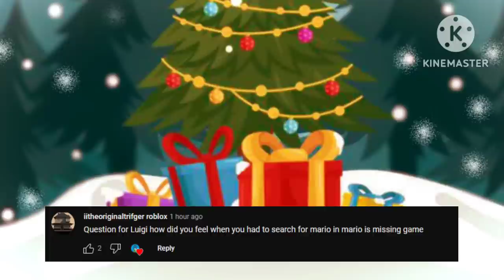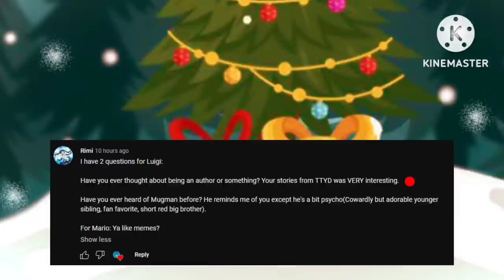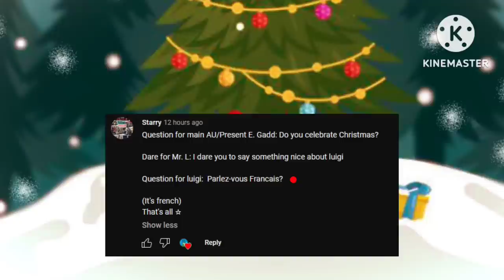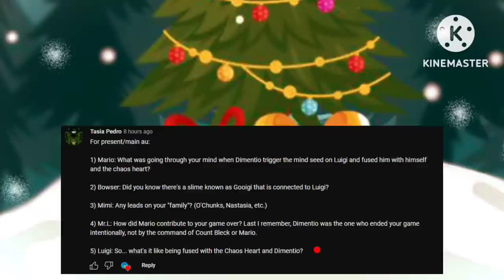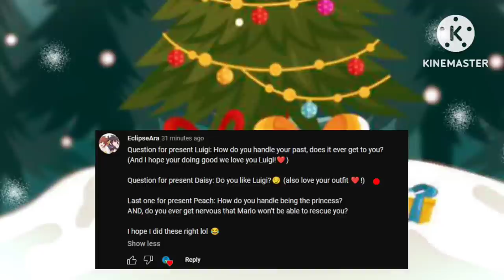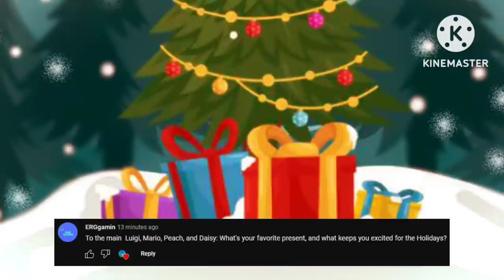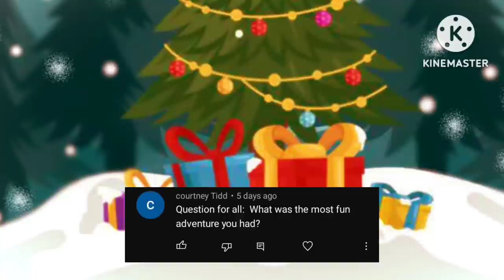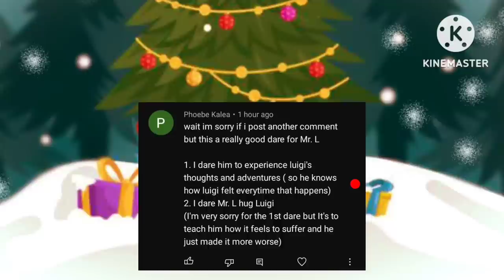The Christmas Q&A | Mario GCM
Hey everybody! It's finally out! I'm sorry it took so long; I got caught up with a bunch of stuff. Despite that, I hope you all enjoy it!

Total Screenshots: 4,160

-"By Your Side" (OMORI)
-"Trees" (OMORI)
-"A Slice And A Scoop" (FNAF 6)
-"Push & Shove" (OMORI)
-"Sugar Star Planetarium" (OMORI)
-"A Home For Flowers (Tulip)" (OMORI)
-"Dear Little Brother" (OMORI)
-"Whisper of Beauty" (GlitchTale My Promise OST)
-"Unused 2" (Super Paper Mario)
-"Puddles" (OMORI)
-"Where We Used To Play" (OMORI)
-"Right Behind You" (TF2 OST)
-"I Prefer My Pizza 90% Grease" (OMORI)
-"Wii Shop Channel Main Theme (Unused Version)" (SilvaGunner)
-"Lovesick - 80,000 Lightyears" (OMORI)
-"Dire Dire Docks (Piano Cover)" (Super Mario 64)
-"Corrupted Hope" (GlitchTale My Promise OST)
-"Lost Library" (OMORI)
-"H20-HCL" (OMORI)
-"A Home For Flowers (Sunflower)" (OMORI)
-"See You Tomorrow" (OMORI)
-"Candy Hearts" (DDLC Plus! OST)
-"56-12-2 (Mewo Room)" (OMORI)
-"Aurora's Wish" (Aj DiSpirito)
-"Hope's For Fools" (MTMB -ARC- OST)
-"Smashing Windshields" (FNAF 6)
-"Omen" (Underverse 0.1 OST)
-"Let's Get Together Now!" (OMORI)
-"Finding Shapes In The Clouds" (OMORI)
-"I Will Catch Up!" (OMORI)
-"Pyrefly Forest - Cat's Cradle" (OMORI)
-"Super Mario Bros. Ending Theme (Guitar Cover)" (GilvaSunner)
-"Ending Theme" (Super Mario World)
-"You Must Carry On." (OMORI)
-"Clean Slate" (OMORI)
-"Trailer Theme" (Underverse 0.6 OST)
-"Dusk" (DDLC Plus! OST)
-"Peachy Pie" (DDLC Plus! OST)
-"Piece By Piece" (DDLC Plus! OST)
-"Broken Team" (Aj DiSpirito)
-"Old Friends" (Aj DiSpirito)
-"Lavender Mist" (DDLC Plus! OST)
-"Deadly Rumors" (Aj DiSpirito)
-"Hug Energy" (DDLC Plus! OST)
-"Sinking" (OMORI)
-"Welcome Again" (OMORI)
-"Who Am I" (Aj DiSpirito)
-"The Phoenix Festival" (Aj DiSpirito)

For the thing at the end, I'm already almost done with that, so that should be coming out soon!